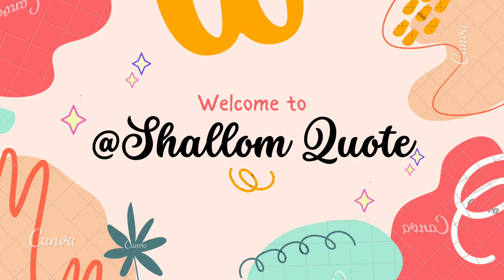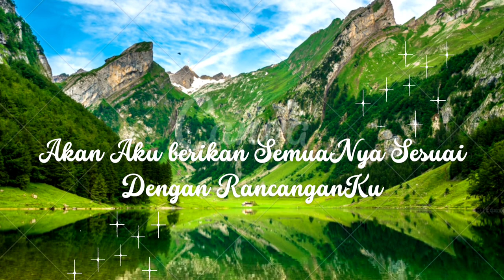Jangan Kau Tinggalkan Tuhan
Ketika Tuhan Berkata...
Hai Anak-anakku Yang Ku
kasihi
AKu buat Kau Jadi Anak Yang Kuat
AKu berikan Kau Ujian Yang Besar
AKu berikan Kau Beban Yang Berat
AKu berikan terus Menerus Cobaan Padamu
Aku Buat Segala Tidak Sesuai Keinginanmu
AKu hajar Habis-Habisan Mentalmu
Aku Uji Kesabaranmu
Bahkan Apa Yang Kamu Punya Aku Ambil Kembali
Hingga Masalah Keluarga
Dan Kupersulit Semua Jalanmu
Agar Kau Bisa Menjadi Anak-anakku Yang Kuat
Maka Setelah Itu
Akan AKu berikan SemuaNya Sesuai Dengan RancanganKu
Aku Berikan Kau Mental Baja
Aku Berikan Keluarga Yang Kau Butuhkan
Aku Berikan Pasangan Yang Tepat Untukmu
Aku Mudahkan Jalanmu
Aku Berikan Segala Yang Kau Butuhkan
Dan Aku Jaga Kamu Selalu Dipelukanku
Anakku Tetaplah Sabar Menunggu Waktuku
Aku Ada Bagimu Yang Setia Padaku
Janganlah Kau Tinggalkan Aku
Sebab Aku Tidak Pernah Meninggalkanmu

Video ini akan membuat anda lebih berani untuk mengambil keputusan untuk tidak pernah takut berjuang sendiri dan lebih mendengarkan kata hati dari pada kata kata orang lain

Semoga Bermanfaat !!
Tuhan Memberkati Amin🙏